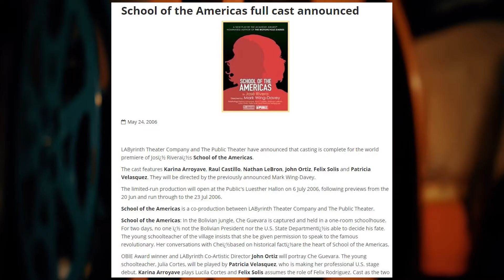Karina Arroyave Remembers Philip Seymour Hoffman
Karina Arroyave remembers Phil Seymour Hoffman and shares a heartbreakingly beautiful story about when she found out that he passed away.